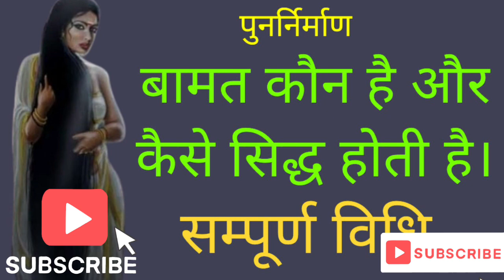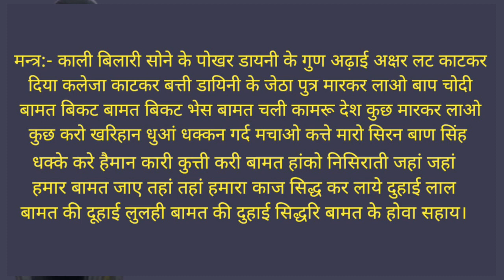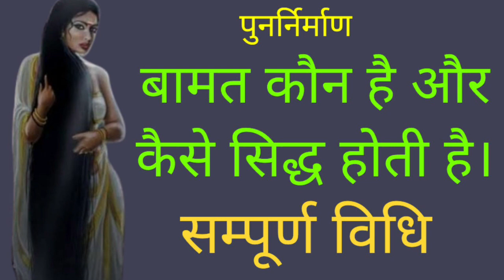Re making of Bamat mantra कौन हैं बामत और कैसे होतीं है सिद्ध।